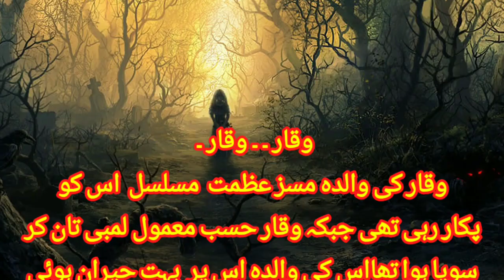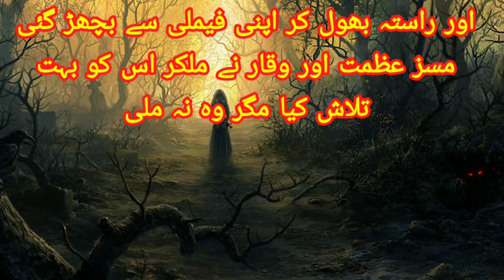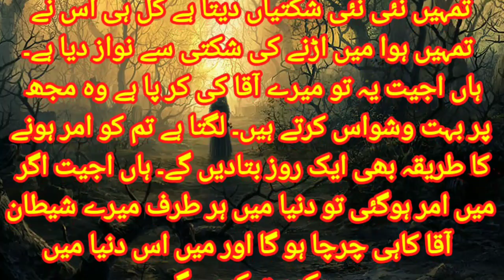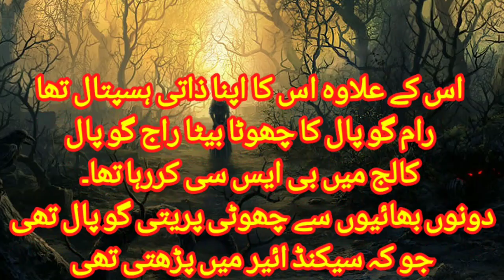KHOON KI PIYASI Part - 1 | Scary story | Horror story |Scary Stories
یہ کہانی ہے ایک ایسی لڑکی کی جو اپنے ماضی کو جاننے کے چکر میں شیطان کی داسی بن بیٹھی۔اور معصوم بے گناہوں کے خون کی پیاسی ہو گئ۔
KHOON KI PIYASI Part - 2 | Scary story | Horror story |Scary Stories | Horror Stories | horror videos